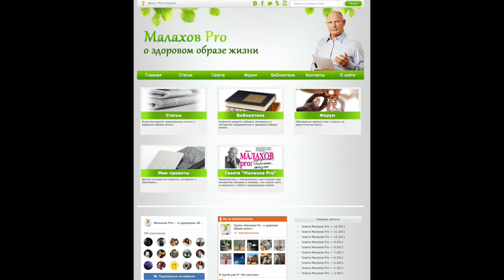О Вашем участии и моих комментариях.